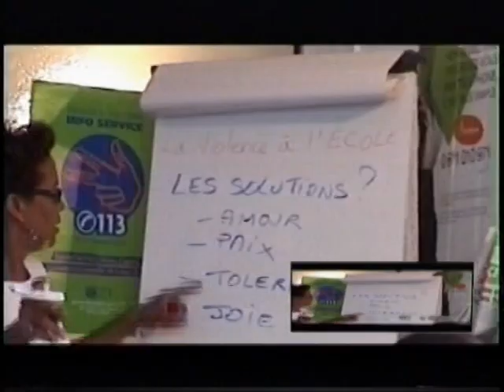Feross vibes - ras en mwen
Celui faut vraiment le voir , est ce que vous reconnaissez les endroit ou ca a été tourné ? tiens il y a un certain krys